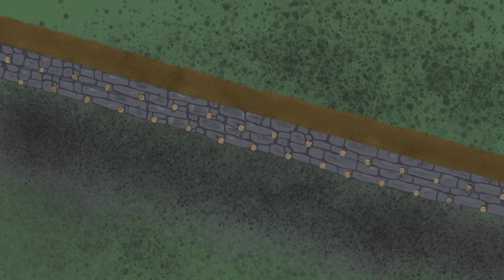Siege of Alesia 52 BC – Gaius Julius Caesar vs Gauls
In 58 BC, Gaius Julius Caesar ordered his legions to march into Gaul.  When it seemed that Gaul was finally subdued, a new uprising broke out under the leadership of Vercingetorix In a matter of weeks, the rebellion swept almost all of Gaul.

Vercingetorix employed a scorched earth strategy. His detachments devastated the lands along the path of Caesar's army and attacked his foragers. To implement this plan, he needed a lot of cavalry. And he sent envoys to all tribes of Gaul asking to send riders.

Meanwhile, the Allobroges, one of the largest Gallic tribes  joined the rebellion. The Allobroges began to raid the Roman provinces. Upon hearing this, Caesar decided to move southward to take a position from which he could fight against Vercingetorix and assist the border provinces.

Vercingetorix thought his plan had worked, and the Romans were finally fleeing to Italy. He wanted to capitalize on his success, so he ordered to attack the marching Roman column with the cavalry alone, without infantry support. For a long time, the battle was equal until, finally, the Germans on the right flank managed to break one of the Gallic detachments.

Vercingetorix expected an easy victory from this raid, and this outcome forced him to move his army to the city of Alesia. The fortress of Alesia was located on a steep hill surrounded by rivers on both sides. The fortress was built using the so-called murus gallicus technology.

But defeat at Gergovia taught Caesar a lesson. He decided not to storm Alesia. Instead, he commanded to pitch a camp and begin the siege works. He ordered Alesia to be surrounded by a line of fortifications to prevent any attempts to supply the city with food.

Vercingetorix realized that he could not prevent the construction of the Roman fortifications. He gathered the remaining horsemen and ordered them to break through the ring of Roman fortifications and go to the allied Gallic tribes with a call for help.

Caesar learned about this from defectors and captured Gauls. Therefore he immediately ordered the construction of the second line of fortifications. The Roman fortifications had the following structure: moats, rampart, palisade, towers for archers, trenches with sharp sticks and wolf pits. The inner line of fortifications was 16 kilometers, and the outer one was almost 21 kilometers.

The messengers sent by Vercingetorix reached their destination. The Gallic tribes gathered a militia and moved to the rescue of the besieged Alesia. The total size of the army that came to the aid of Vercingetorix was a quarter of a million warriors.

The Gauls pitched a camp on a hill about a mile away from the Roman line of fortifications. After this, a gallic cavalry squad supported by archers and light infantry advanced to the plains between the camp and Roman fortifications. Caesar sent out the Germans to meet them.

The Germans managed to regroup, take an advantageous position and overturn the Gallic cavalry. Gaul riders fled the battlefield, leaving the archers who had advanced too far from the camp unprotected. The Germans attacked them and killed almost all of them. Seeing the defeat of their brothers-in-arms, the Gauls returned to the fortress.

The next day, the Gauls regrouped and attacked the Romans simultaneously along the entire perimeter of the outer fortifications. The main force of the Gauls struck from the northeast. A large hill located there gave them a high-ground advantage. Seeing the beginning of the battle, Vercingetorix also moved his forces out of Alesia and attacked the inner fortifications. Everyone realized it was the last, deciding stand.

The situation was desperate. Titus Labienus was in charge of the defense of this section of the wall. When it became clear that a breakthrough of the Gauls was imminent, he conceived a desperate counterattack with four cohorts of infantry and all the remaining cavalry. Having learned about this plan, Caesar led the cavalry's charge. Caesar's detachment climbed the hill behind the attacking Gauls and, using the high-ground advantage, fell upon the Gauls. The Gauls suddenly found themselves between two fires. The Gauls, on the contrary, panicked; their formation collapsed, and they began to flee, but few managed to escape death that day.

Seeing the defeat of their best forces, the Gauls stopped the siege and fled. The victory was complete. Alesia surrendered the next day.

Romans captured around forty thousand Gallic warriors, and Caesar enslaved all of them.

Caesar took Vercingetorix to Rome. There, the captive leader of the Gauls spent five years in prison waiting for the triumph of Caesar. During the triumph, he was again dressed in armor, placed in a cage, and driven through the streets of Rome. After the triumph, Vercingetorix was strangled. But Caesar did not survive him for long. Less than a year after Vercingetorix's death, Caesar fell, slain by the daggers of the conspirators.